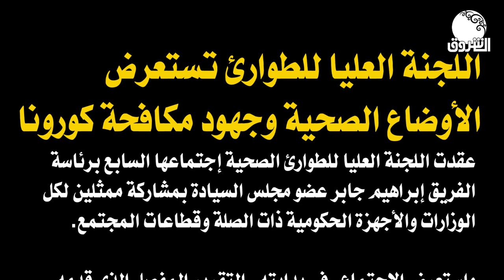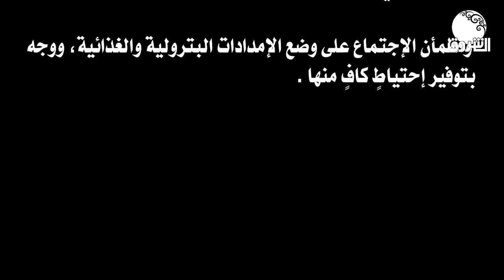اللجنة العليا للطوارئ تستعرض الأوضاع الصحية وجهود مكافحة كورونا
الشروق_ الفضائية
Ashorooq Tv
ـــــــــــــــــــــــــــــــــــــــــــــــــــــــــــــ